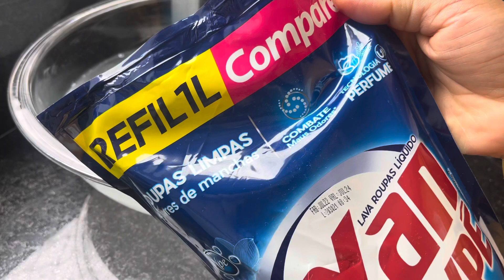🔴JURO QUE NÃO SABIA! PERDI MUITO DINHEIRO ANTES DE SABER ISSO! AGORA SÓ FAÇO ASSIM!